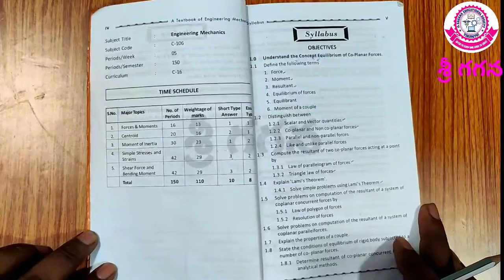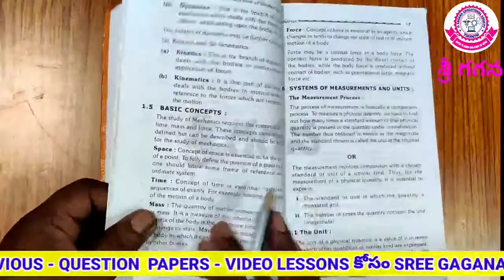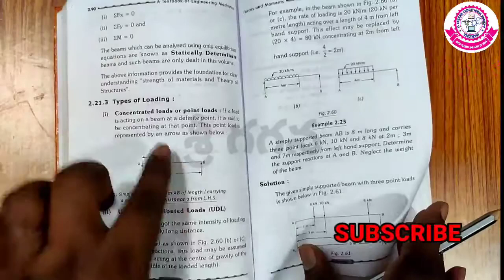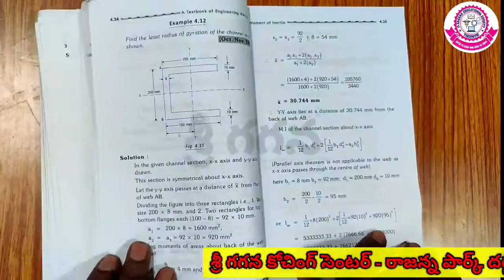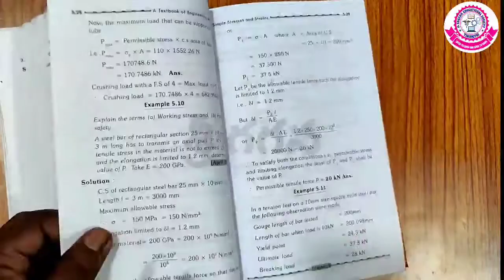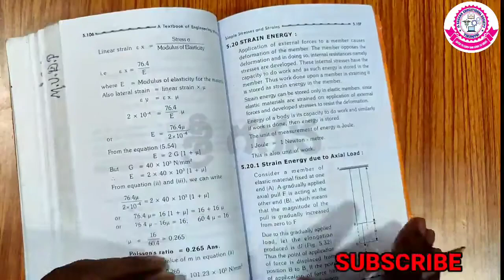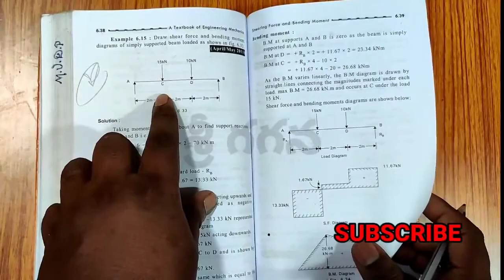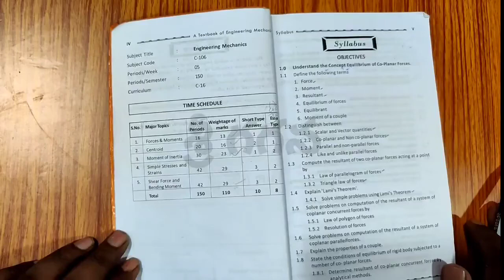C16-C106-EM # TIPS TO PASS AND SCORING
కేవలం ఈ 3-Chapters  చదివితే చాలు 52-Marks Easy గా తెచ్చుకోవచ్చు